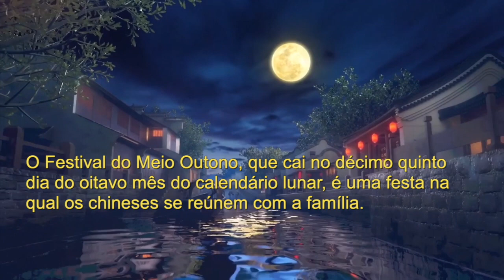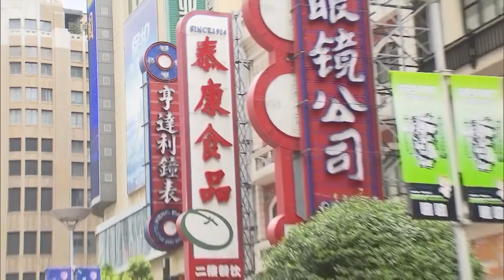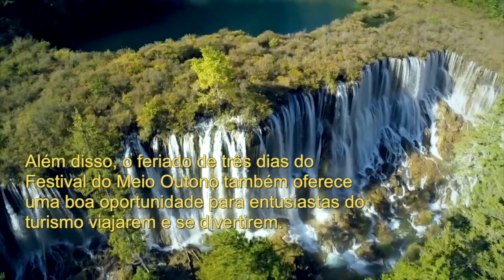Festival do Meio Outono 2022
O Festival do Meio Outono, que cai no décimo quinto dia do oitavo mês do calendário lunar, é uma festa na qual os chineses se reúnem com a família. Um poema chinês escrito há quase 1.300 anos diz: “saudades da família intensificam em festivais mais do que nunca”, sendo frequentemente usado para descrever a saudade das pessoas que viajam ou residem em lugares longe da terra natal. O bolo da lua, comida típica do Festival, acumula a cultura tradicional da China e simboliza a reunião familiar.